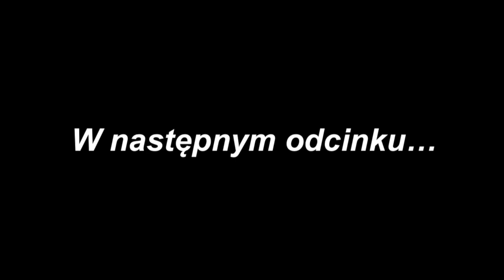Tajlandia Jedzenie Bazar Banzaan Fresh Market Patong